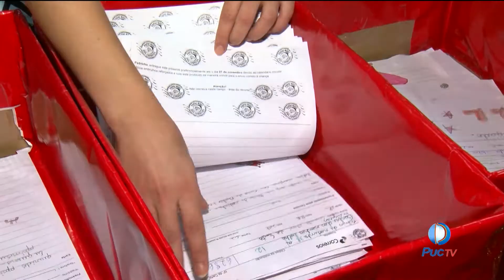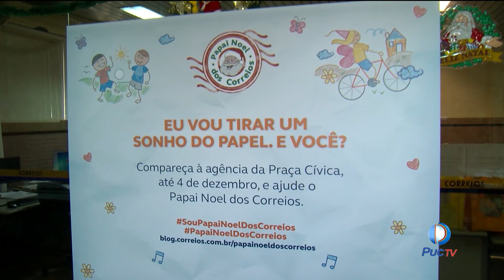Já começou a campanha Papai Noel dos correios